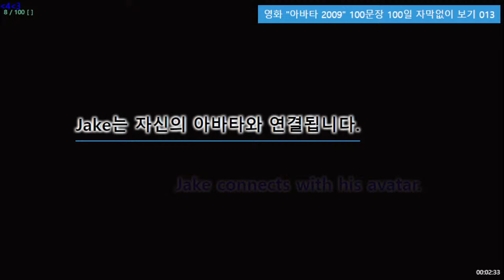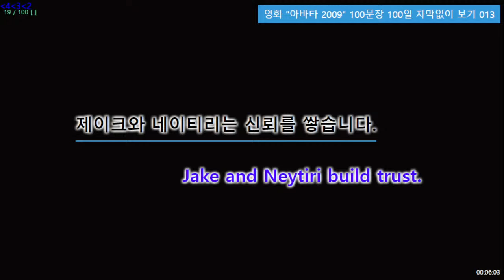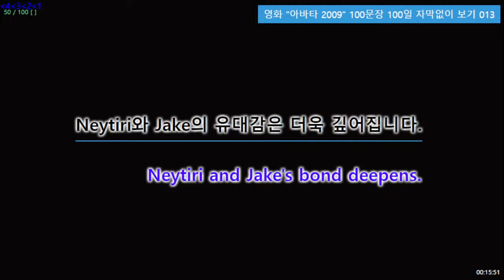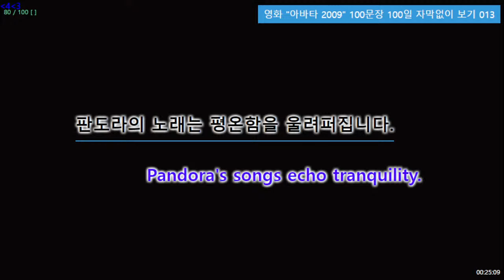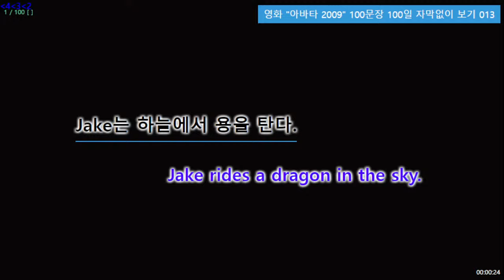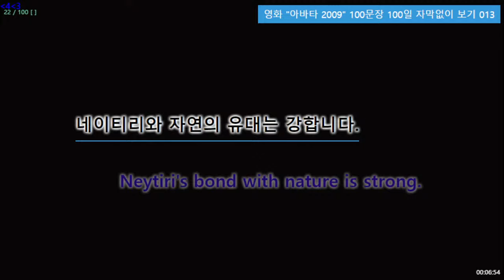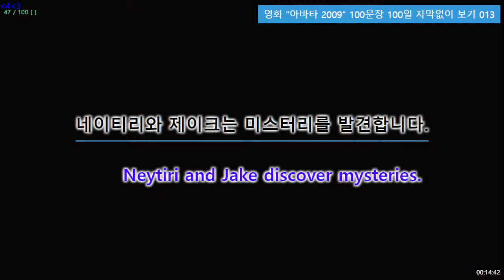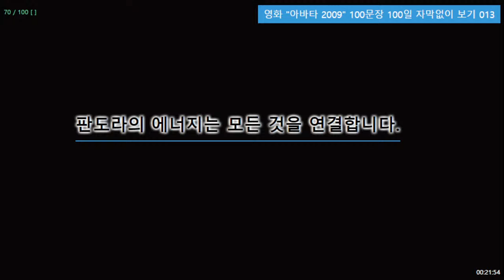영화 "아바타 2009" 100문장 100일 자막없이 보기 013